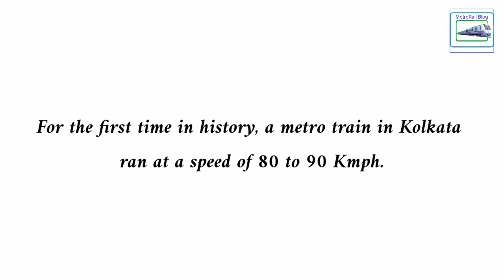80 KM/H SPEED TRIALS of Kolkata East West Metro || 80 KMPH ACTION of Kolkata Metro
Kolkata Metro Line References :-

Line 1 = Dakshineshwar - Kavi Subhash
Line 2 = Airport - Sector 5 - Howrah Maidan - Santragachhi
Line 3 = Joka - Esplanade
Line 4 = Noapara - Airport - Barasat
Line 5 = Baranagar - Barrackpur
Line 6 = New Garia - Dum Dum Airport

PLEASE NOTE THAT LINE 2 IS ALSO KNOWN AS EAST WEST METRO .

We will solve it out with a virtual cup of coffee ;) .